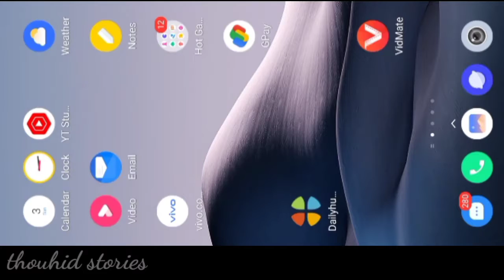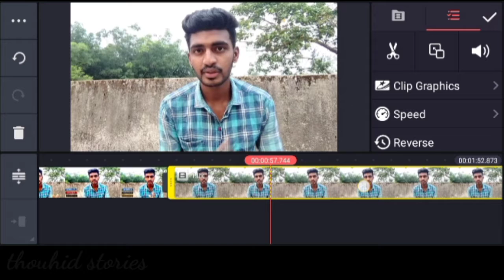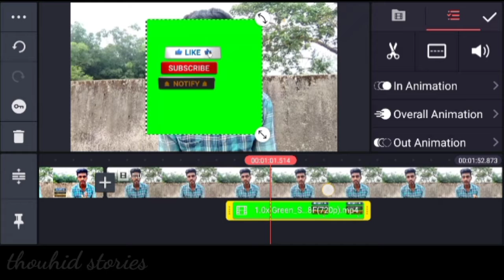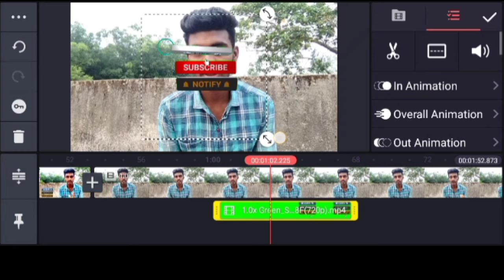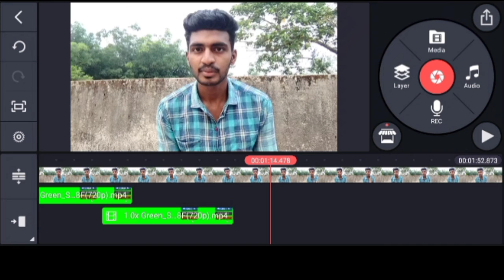how to editing green screen vedio editing green screen vedio in YouTube channel kannada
app name :money on dream